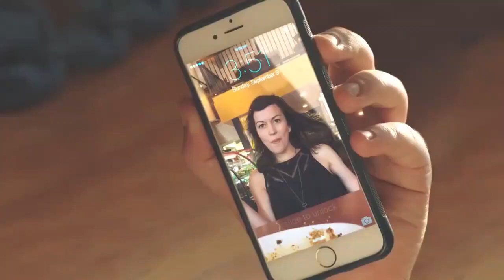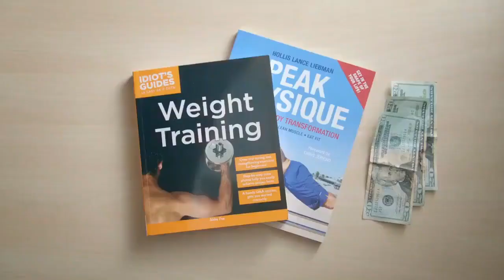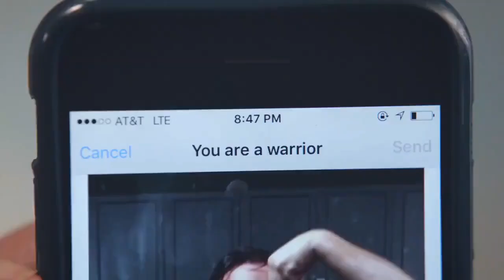Weight lost tips in 4 easy steps , guaranteed results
Welcome to the channel , here you`ll find clips of great skills , luck and entertaiment in the world of sport. Football, basketball , boxing , just fun time in sport. Hope you'll like the content and I earn your subscription. Help me grow the channel and enjoy your day